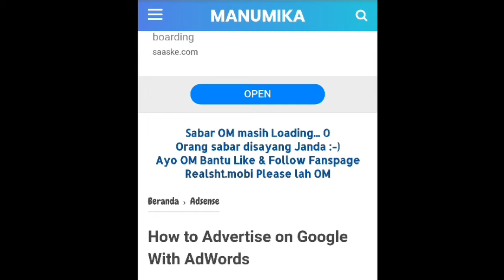“MEDIAFIRE” link of Summertime Saga V.0.20.5